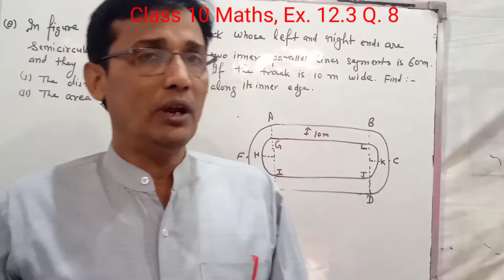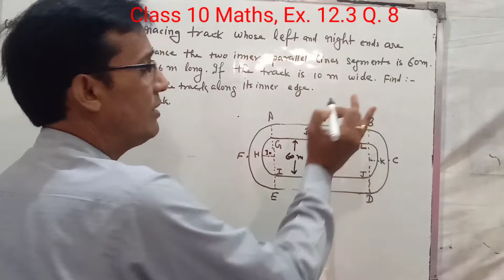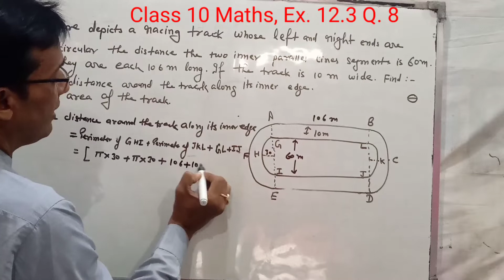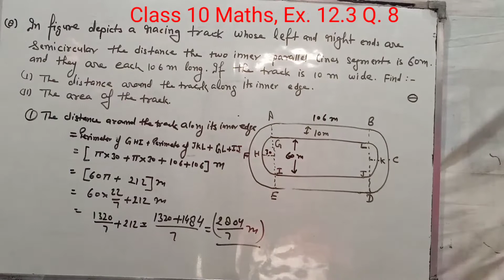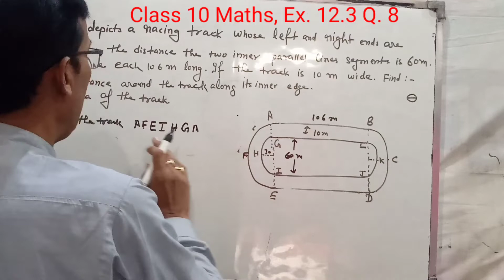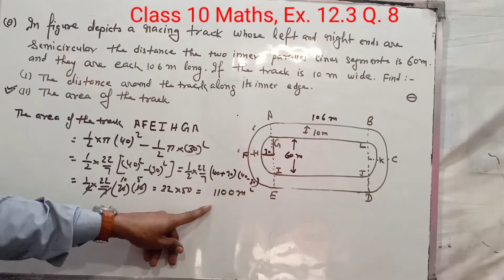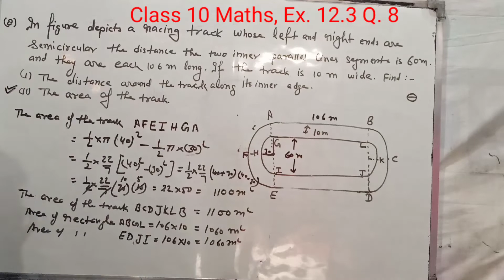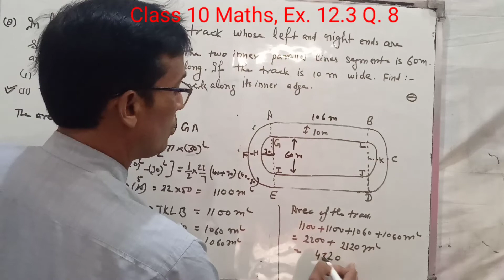Class10th, Maths, Ex. 12.3, Q. 8 (Area Related to circle) ncert solution.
watch, share and subscriby channel is very useful to the students up to class 12 for all board.